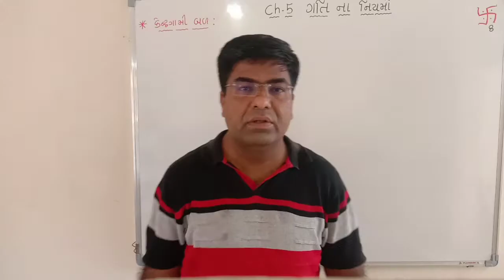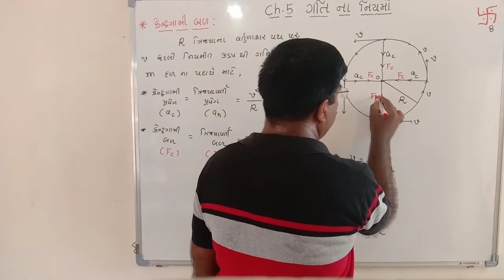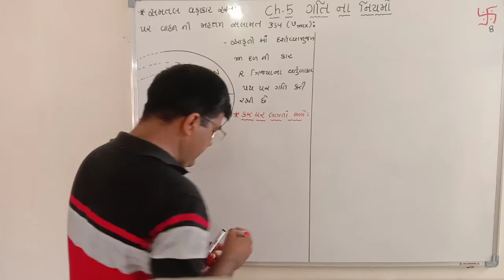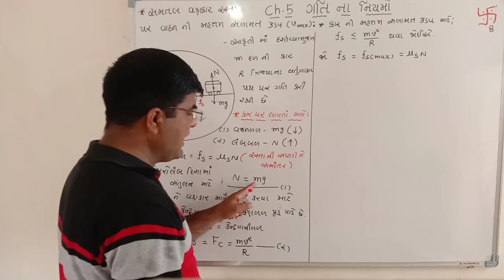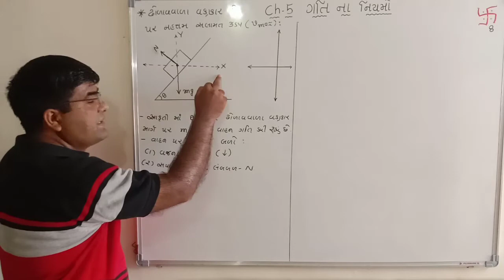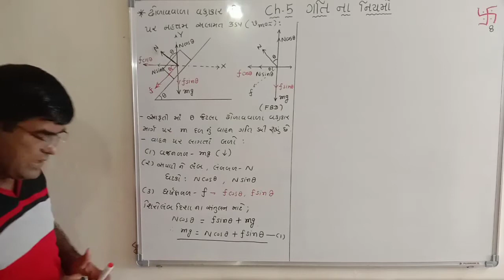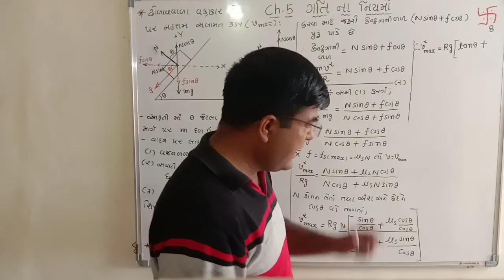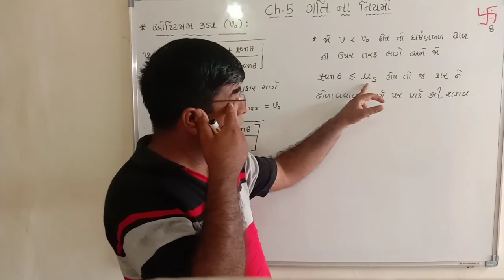11 Phy.Chap 5 ધોરણ:11, ભૌતિક વિજ્ઞાન, પ્રકરણ-5, ભાગ-8 ગતિના નિયમો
11 Physics Chap-5 Part-8
 Gati na niymo
 ધોરણ:11, ભૌતિક વિજ્ઞાન,
પ્રકરણ-5, ભાગ-8
ગતિના નિયમો